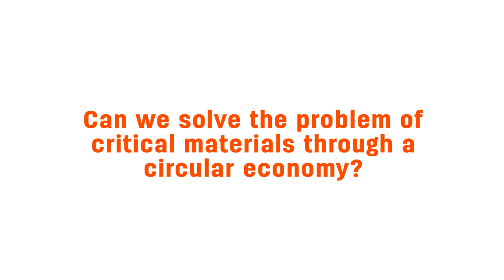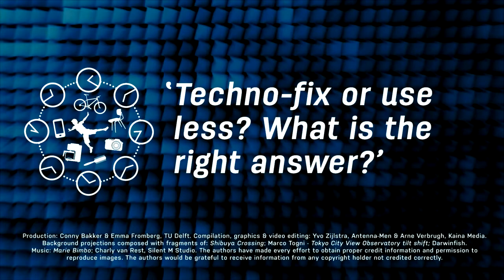6.8.3 Solving the critical materials problem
Now that we have established that we have a problem (our use of critical materials is growing), how are we going to solve this? Transitioning to a circular economy may be part of the solution. But, Dave argues, there is more to this problem than meets the eye.